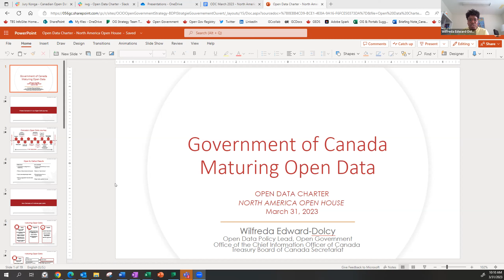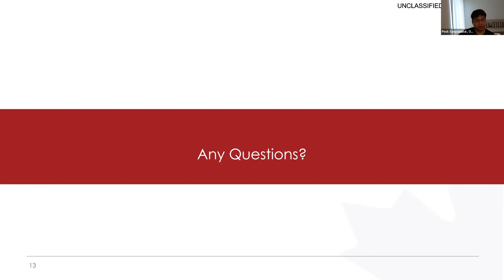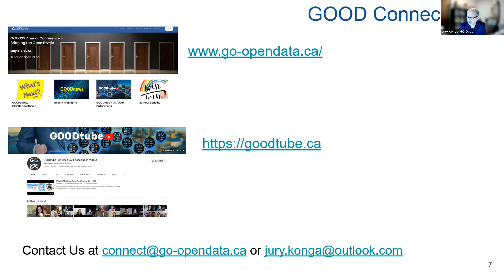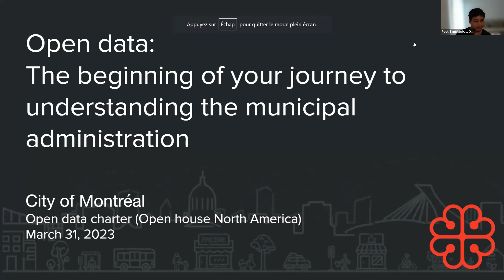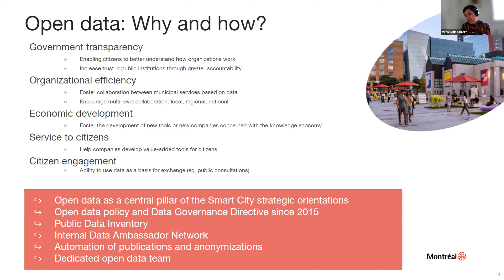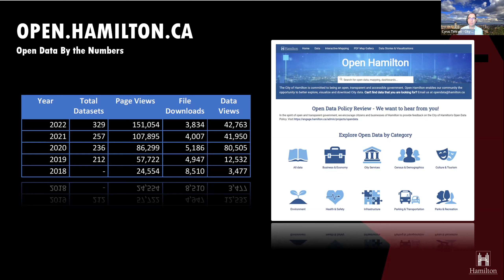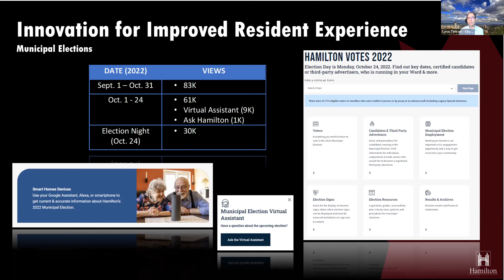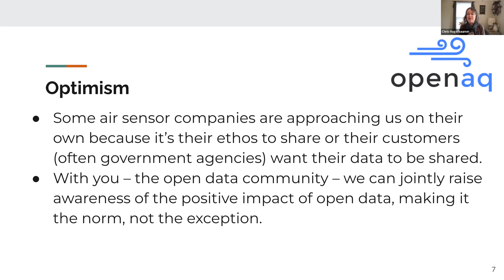Open Data Open House : North America Session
For the first time ever, we hosted a series of events across the four time zones we cover as a whole team. We called the series “Open Data Open House”, meant as an expansion of our Implementation Working Group meeting and a casual environment where we showcase the latest open data trends, practices and happenings in the region.

We celebrated OpenDataDay by giving space to the organizations and governments in ODC’s community to present and share their work.

Our North America session was hosted by one of our Senior Advisors, Peck Sangiambut on March 31, 2023 and our speakers included: